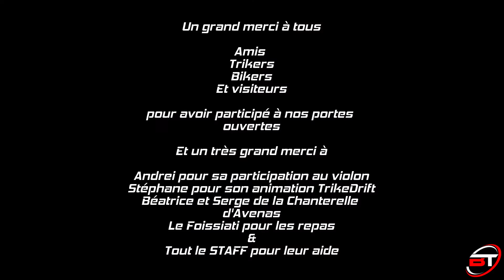Portes Ouvertes Bresse Trike Avril 2017